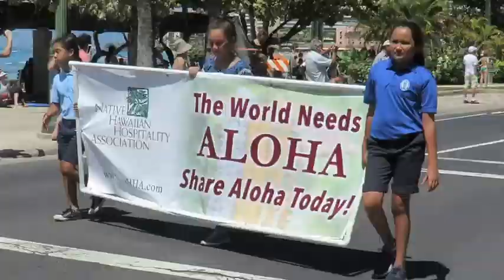BEAUTIFUL ALOHA FESTIVALS PARADE WAIKIKI BEACH, HONOLULU HAWAII.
Beautiful Aloha Festivals Parade, Waikiki Beach, Honolulu Hawaii. The parade we've been waiting for. An explosion of color, culture, music, dance and elaborate Hawaiian costumes. THANKS! Youtube.com/globalvideopro1